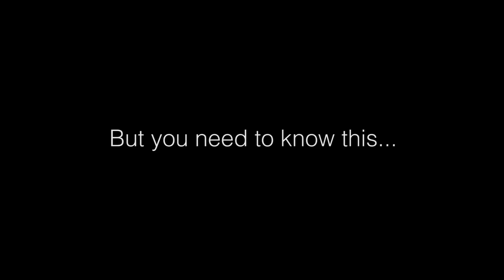I have a message for you guys...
This is a big deal guys...